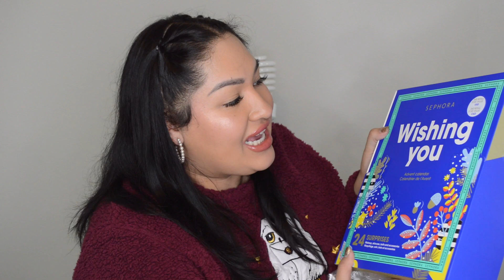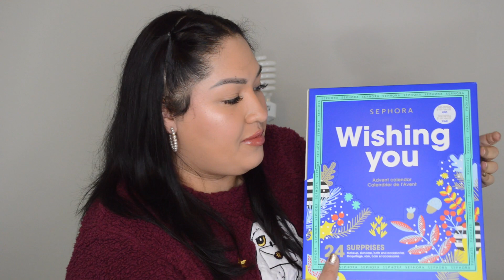Haul de Sephora | VIB Rouge Sale | Winter 2022